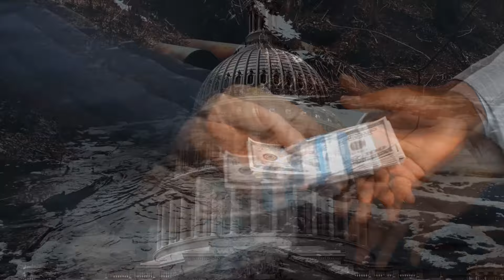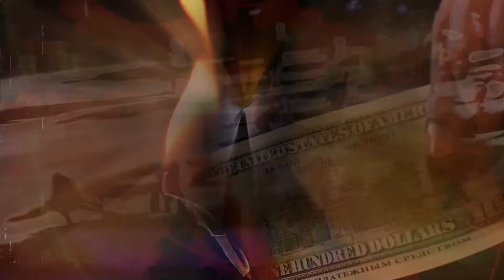Lost Along The Way Music Video by The Sound Industry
Manufactured by
The Sound Industry
Randy Spencer, Denise Spencer, Steve Shott
Industrious Studios